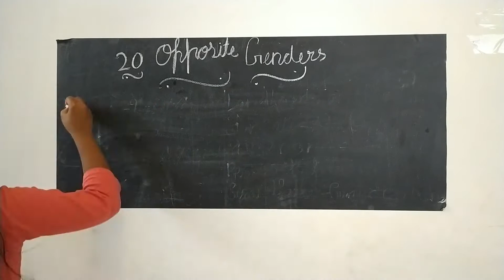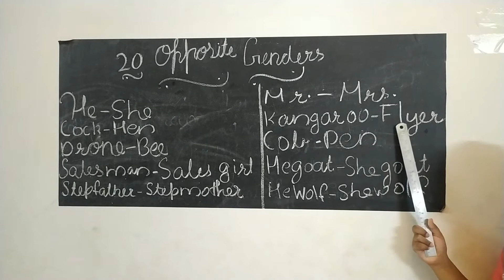Opposite Gender Words Part II | Knowing Ur needs better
Hunter-Huntress
Drake-Duck
Stallion-Mare
Leopard-Leopardess
Hero-Heroine
Landlord-Landlady
Female-Male
Husband-Wife
Peacock-Peahen
Grandfather-Grandmother
He-She
Cock-Hen
Drone-Bee
Salesman-Salesgirl
Stepfather-Stepmother
Mr. - Mrs.
Kangaroo-Flyer
Cob-Pen
He-goat-She-goat
He-Wolf-She-Wolf